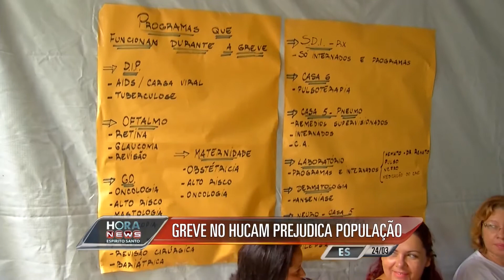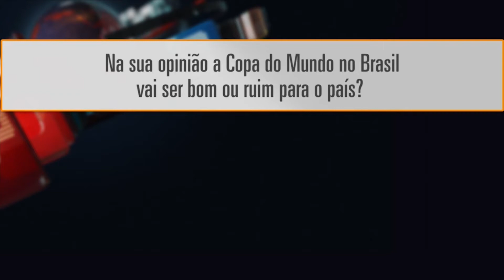Hora News Espírito Santo - Edição da Noite (24/03/2014) - Bloco 3